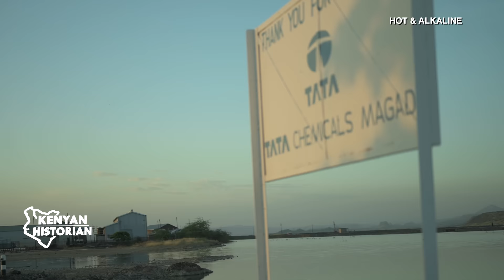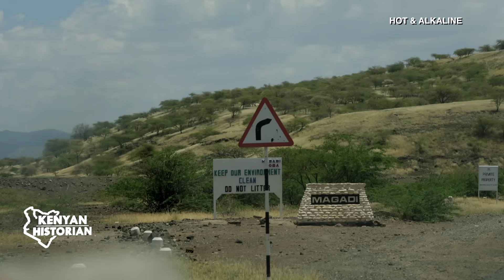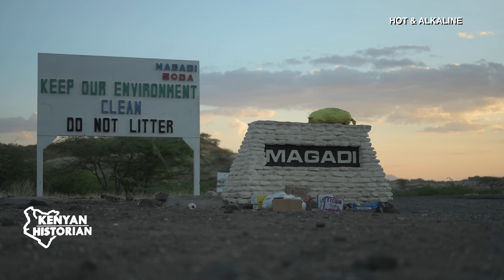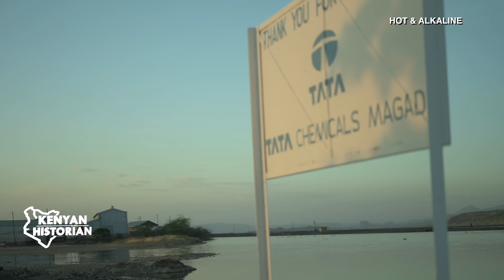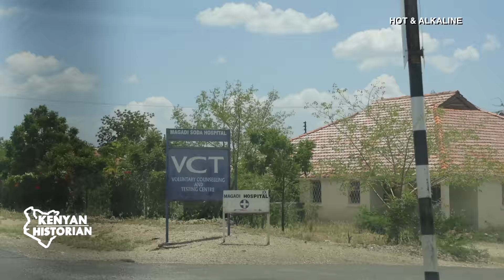Kenya's Lake Magadi | the world's second producer of Soda Ash | Can it (dehydrate) you to (death?)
Kenya's Lake Magadi has the most scenic areas you can imagine... it is the biggest producer of Soda Ash in Africa.
The source of the naturally occurring sodium bicarbonate (Soda Ash) are the hot springs that literally fill the Lake... The springs are hot and gives a warm lovely bath to nature lovers though naturally designed pool...
...Well as we experienced, the salt in the waters in the lake is so high that it can dehydrate any living thing to the point of death.

Journey with us as you watch this and many of our documentaries.